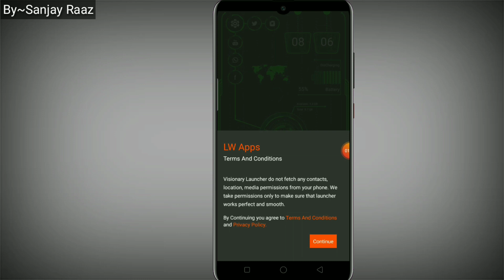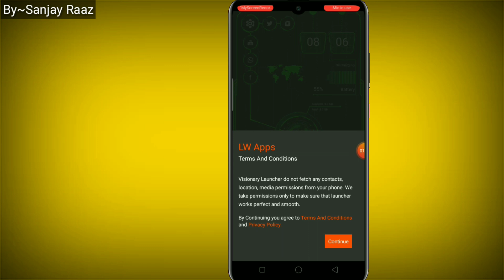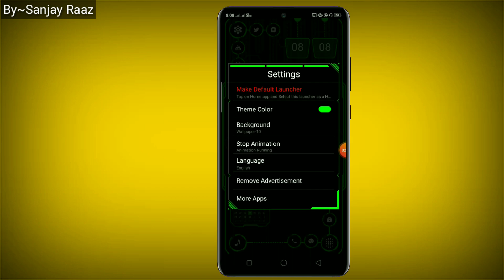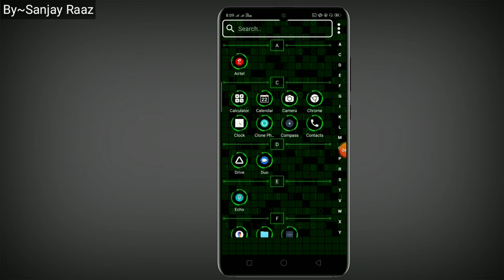New Update for All mobile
Hello,

Dosto aaj ke es video me ham bataye h ki aap kese new
Update me rahe ..